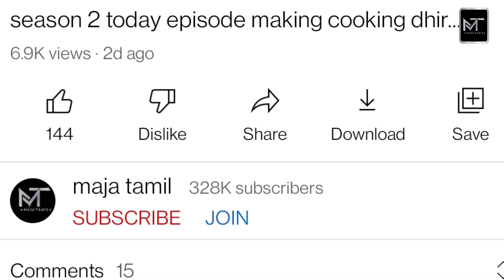என்னா அடி😂 muthazhagu serial today episode making bloopers